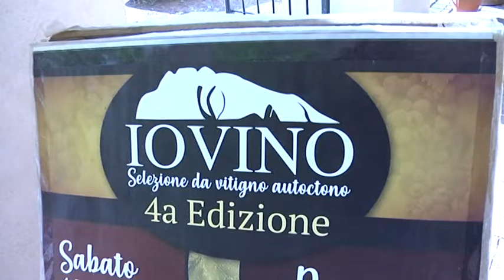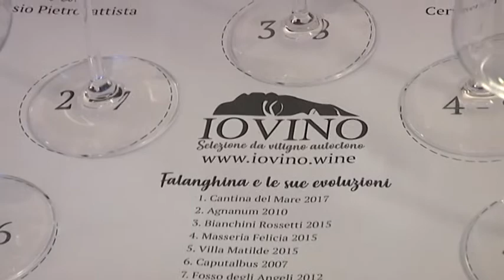IOVINO selezione del vitigno autoctono